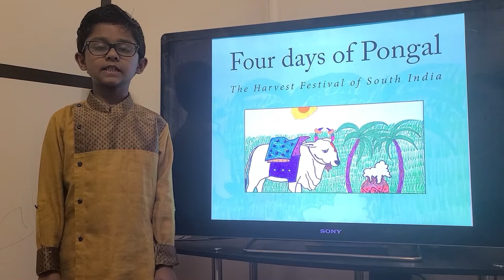Pongal - The Harvest festival of India.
Happy Pongal 2021- 4 days of Pongal Facts by Dakshin

Pongal, is also referred to as Thai Pongal, is a multi-day Hindu harvest festival of South India, particularly in the Tamil community. It is observed at the start of the month Tai according to Tamil solar calendar, and this is typically about January 14